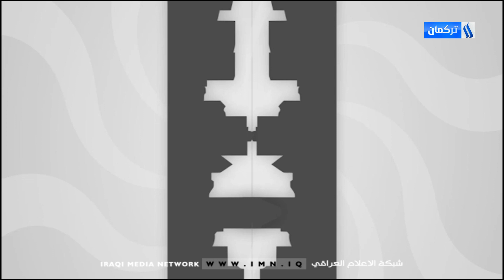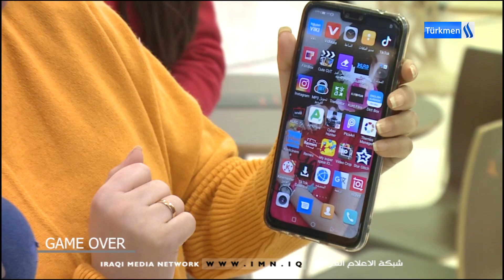GAME OVER/ BLM - 3